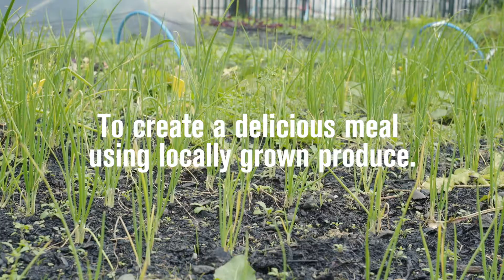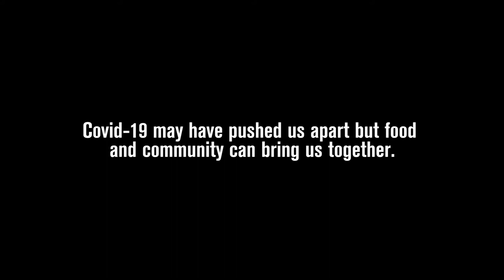Chef's Challenge 2020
Glasgow’s Chef Challenge is a Masterchef-style cook-off is organised by Glasgow Community Food Network as part of the Veg Cities Glasgow campaign which is calling for more growing space in the city and for more locally grown veg in food service. It is now in its third year but for the first time took place in the open air due to Covid-19 restrictions. Video produced and directed by Odin Gillies.